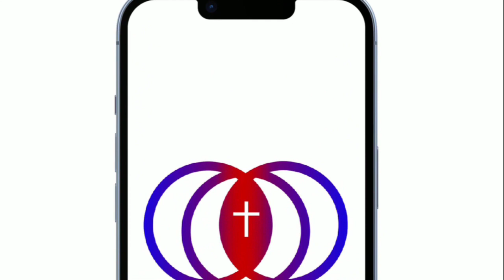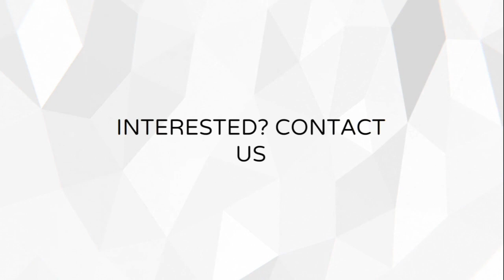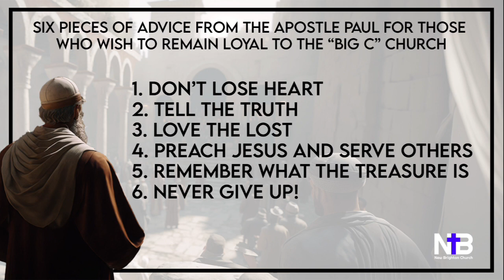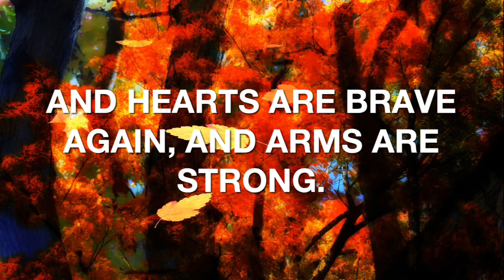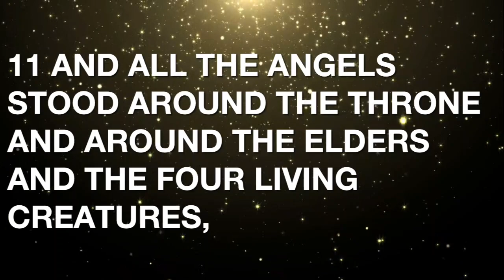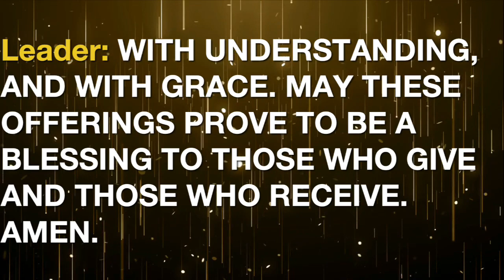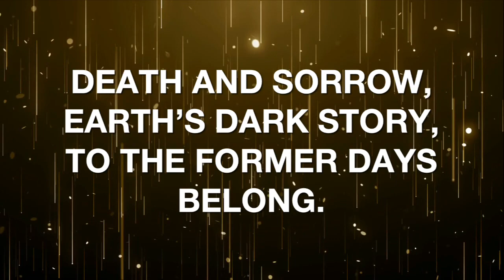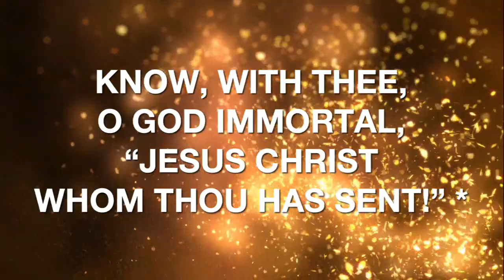Sunday Service | The Poor Rich Farmer | Nov 5 2023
Thank you for joining us today for worship!